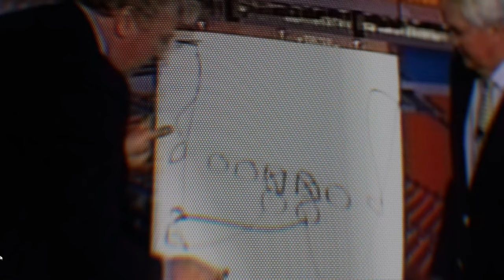How To Always Beat Man Coverage - Online Gameplay - Madden NFL 25